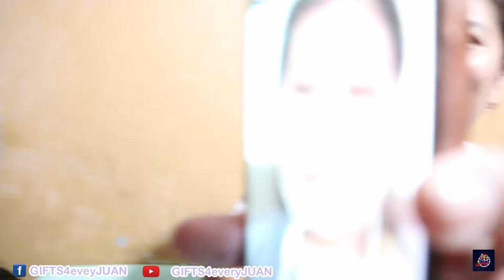ガッチャリアン ハデル